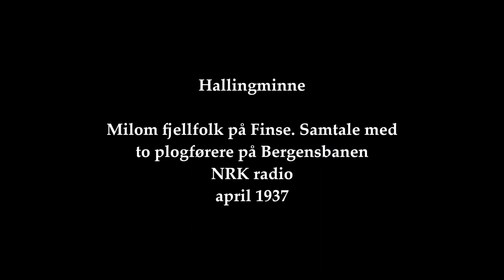Hallingminne - Milom fjellfolk på Finse Samtale med to plogførere på Bergensbanen NRK Radio 1937